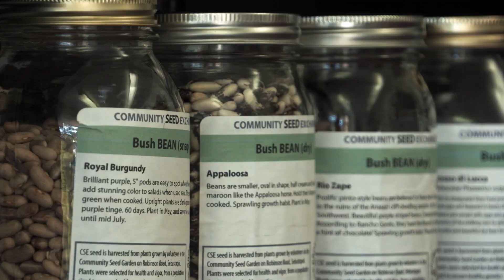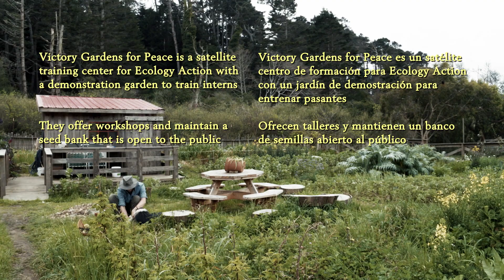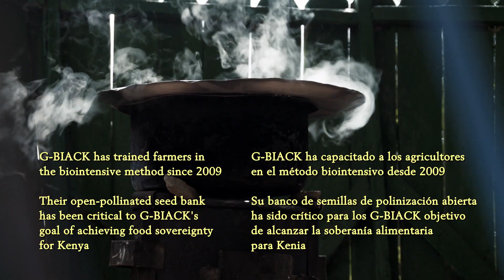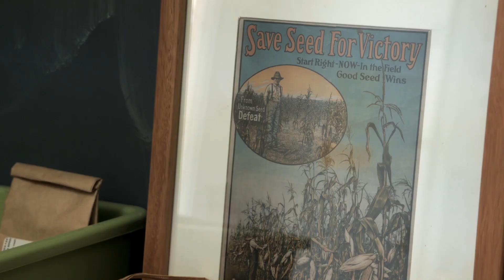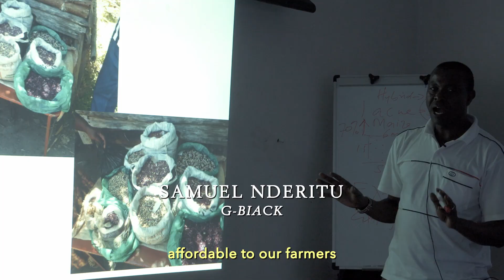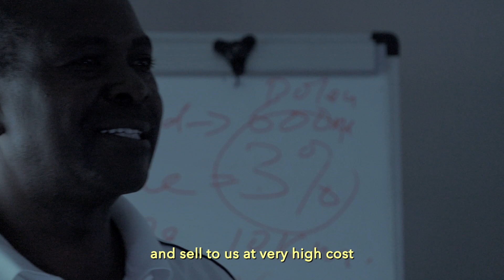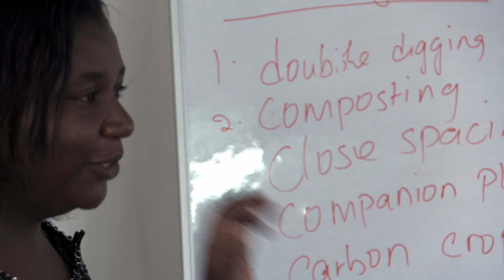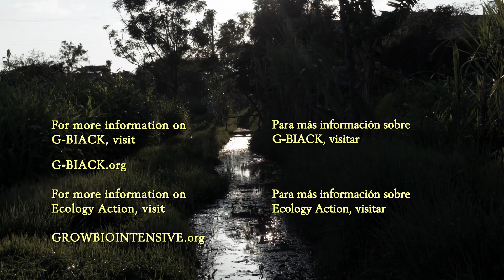8: Open-Pollinated Seeds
En Nuestras Manos / In Our Hands

EPISODE 8: Open-Pollinated Seeds

Goal: Reduce dependence on seed companies, encourage seed saving, biodiversity and climate resilience

Matt Drewno of Victory Gardens for Peace has been busy setting up an open-pollinated seed bank in Mendocino, California. For over 5 years Matt has worked with other local seed initiatives in preparation for the uncertain times we all now face.

Meanwhile at G-BIACK (GROW BIOINTENSIVE® Agriculture Center of Kenya), we find Samuel Nderitu and Peris Wanjiru dealing directly with a range of seed-related issues in Thika, Kenya. In this context we can glimpse the vulnerability that farmers are facing from both multi-national seed companies and climate instability. For Samuel, Peris and the farmers they serve, open-pollinated seed banks have been crucial to their food sovereignty and their survival.